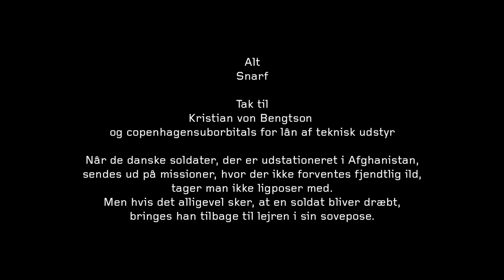Nephew - "New Year's Morning" by Snarf - VideoVideo project [HD]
Snarf is a graphic artist and musician. He's published 23 of his own graphic novels in Copenhagen, Berlin, Barcelona, London and Paris. In the 90s he played in the bands Twang and Angus & Graves. Now his doing tracks as Snarf and in the band Moko.

About the video:
When the Danish troops stationed in Afghanistan are sent on a mission where no hostile fire is expected they do not bring body bags. In case a soldier falls, he is brought back to the camp in his sleeping bag.

Thanks to Kristian von Bengtson and Copenhagen Suborbitals for lending equipment for this productions.

The lyrics for this song is quotes from an English translation of the poem "Nyaars Morgen" by N.F.S. Grundtvig (1824).

Wrapping animatation:
Robert Haff, Esben Niklasson

[ VideoVideo: For their 2009 album DanmarkDenmark, Nephew and film director Michael Noer picked 12 visual artists to interpret one song each. The artists were granted complete artistic freedom. Members of the band appear in some of the videos ]